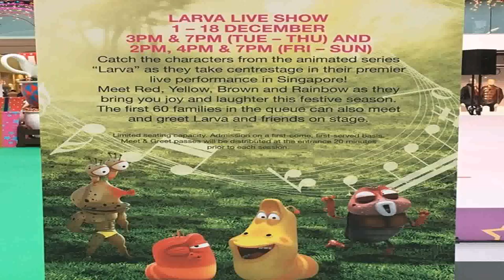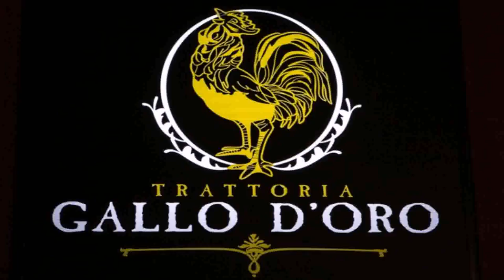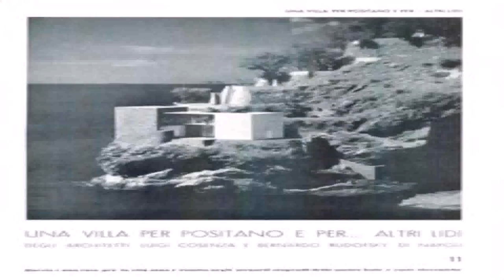Oro Style House Review Singapore (see description) (see description)